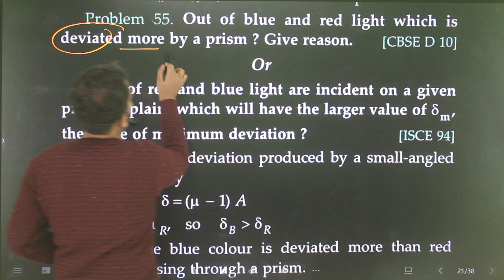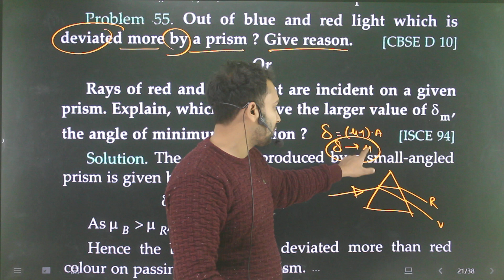Problem-55 Ray Optics very short and short answer conceptual problem l 12th ray optics conceptual Pr